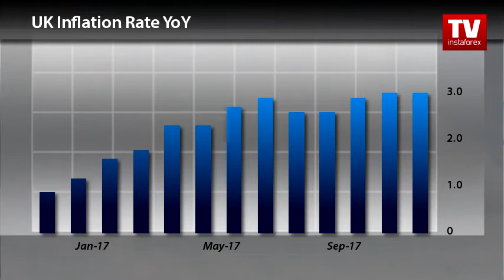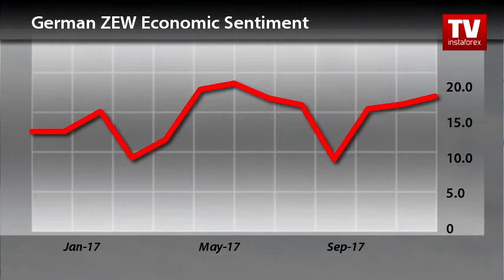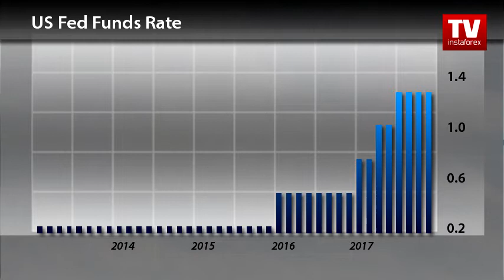Trader's calendar December 11 - 13